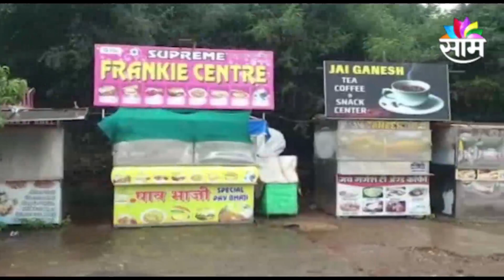BIG NEWS| हॅाटेल सुरु पण पर्यटन बंद, महाबळेश्वरच्या चाहत्यांचा हिरमोड, पाहा त्याबाबत सविस्तर माहिती